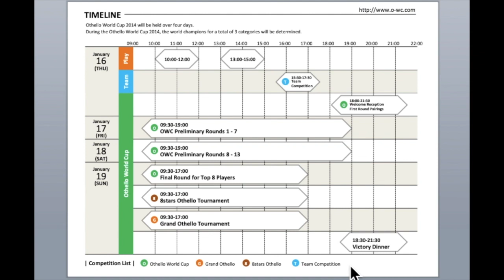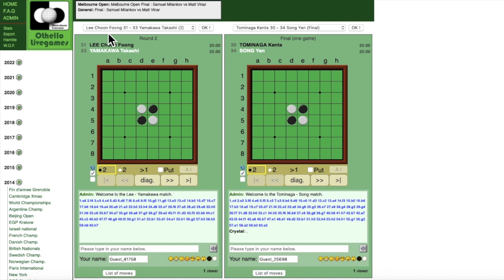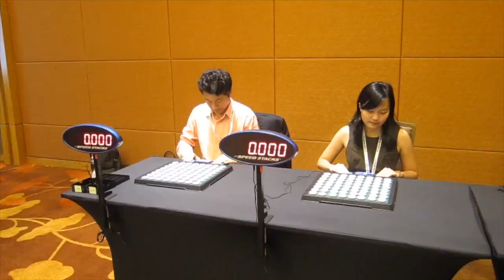Othello World Cup 2014 Review and Othello Speedwave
This video is about a quick review and recap on the Othello World Cup 2014 that was hosted in Singapore at Marina Bay Sands which was a continuation special invitational event after the 40th Anniversary Othello World Cup 2013 in Tokyo Japan. The video clips at the end also shows the special events like Othello Speedwave Championships where some interesting highlights and match ups are shown.